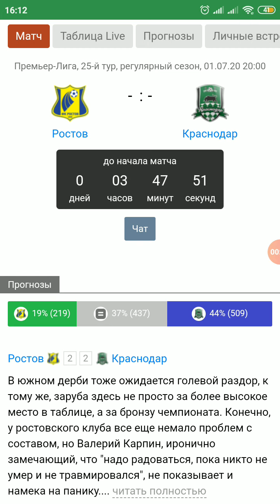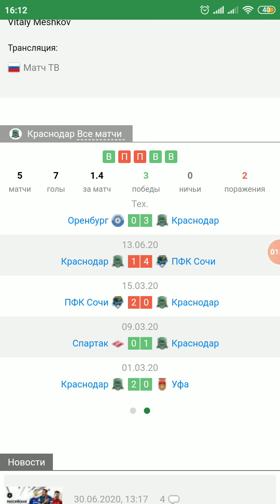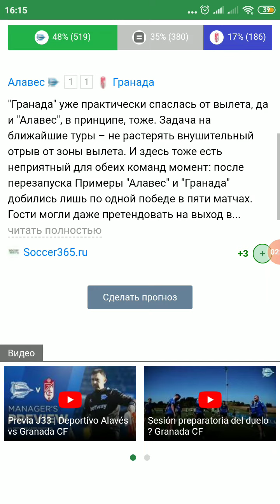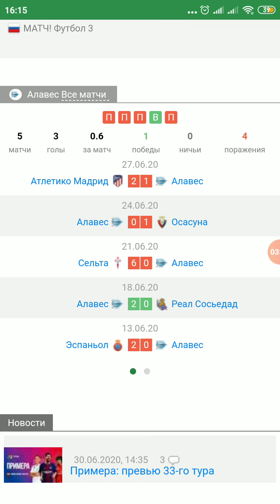Ростов-Краснодар ПРОГНОЗ на футбол Валенсия-Атлетик Бильбао ординар Алавес-Гранада